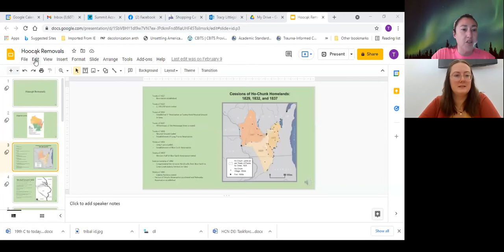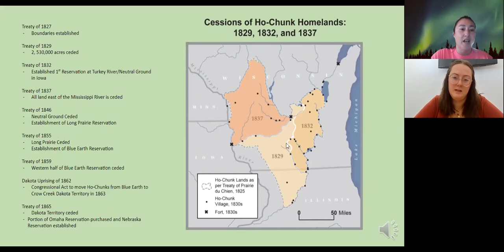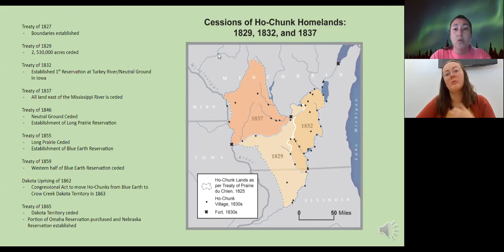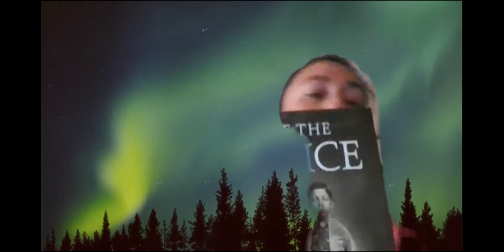Ho Chunk: Their Modern History, 1800 to the Present with Tracy Littlejohn